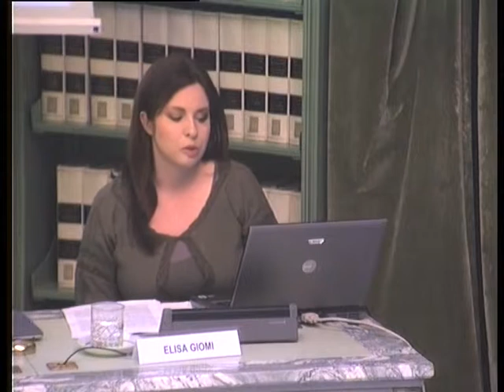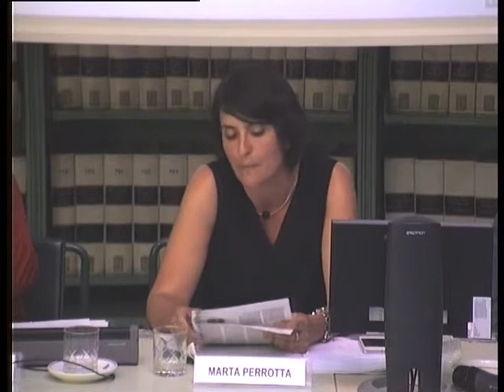7. "Italia 1977, ambivalenze di una modernità" (19 aprile - pomeriggio parte 1a)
Giovedì 18 e venerdì 19 aprile la Biblioteca del Senato ha ospitato il convegno internazionale "Italia 1977, ambivalenze di una modernità". La minaccia del terrorismo, i movimenti extraparlamentari, il dibattito intellettuale, il comportamento dei partiti storici (Dc, Pci, Psi) e del sindacato, l'Italia vista dagli Stati Uniti e dalla Germania: sono alcuni degli argomenti affrontati nel corso del convegno.
Nel pomeriggio del 19 si è aperta la quarta ed ultima sessione di studi intitolata "L'immaginario iconico e audiovisivo" presieduta dalla Prof.ssa di Stefania Parigi (Università degli Studi Roma Tre) e hanno svolto i loro interventi il Prof. Christian Uva (Università degli Studi Roma Tre) "Italia ultimo atto: il cinema del '77", la Prof.ssa Elisa Giomi (Università degli Studi di Siena) "La soggettività femminile e le relazioni fra sessi nel racconto televisivo del 1977. Il caso di "Partita a due"", la Prof.ssa Marta Perrotta (Università degli Studi Roma Tre) "La differenza in radio. Donne al microfono di Radio Rai nel 1977" e il Prof. Giovanni Fiorentino (Università della Tuscia) "Un mosaico scomposto. La fotografia: dal centro ai margini".